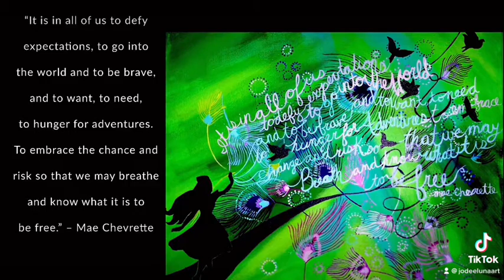SEL for the Artistic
Social Emotional Learning visualized with whiteboard animation and art. Concepts explored are having a growth mindset, developing a sense of purpose, and developing personal assets.

Hi, I'm JoDee Luna. I teach you how to overcome creative blocks and realize your full artistic potential.